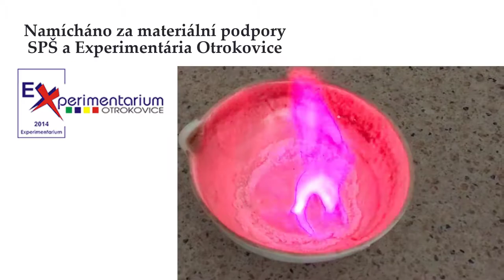Důkaz lithia fialovým plamenem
Fialová barva plamene hořícího roztoku obsahujícího lithné kationty.